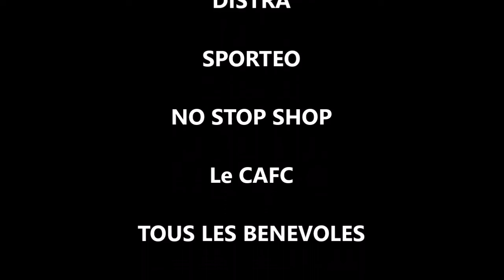CROSS DU CAFC 2022 Course femme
3e édition du cross du CAFC RUNNING a Casablanca au Maroc le 05 Juin 2022